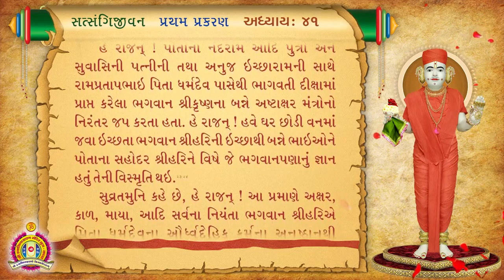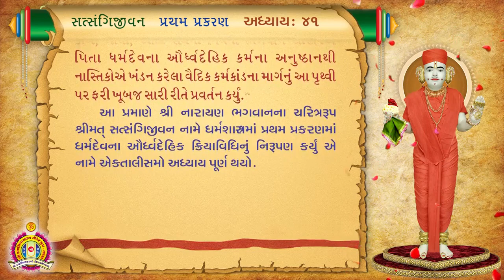Satsangi Jivan Audiobook - Pratham Prakaran - 41